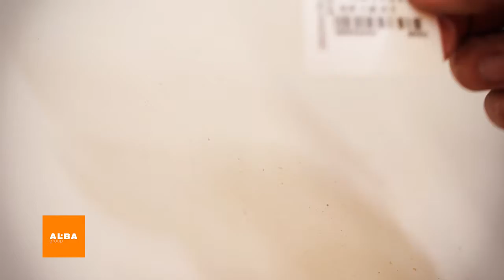Art & Design Альба Ямбо